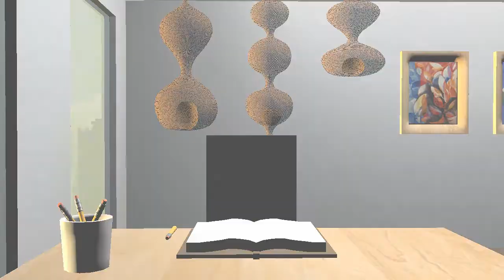The Life of Ruth Asawa (2019) | Digital Animation: A Technology Mentoring Program for Young Women